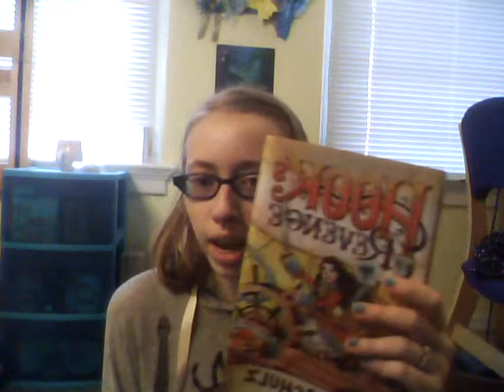Awkwordly Emma Book Haul #8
In which I combine two Rewind & Review posts into one book haul and fangirl over Taylor Swift.